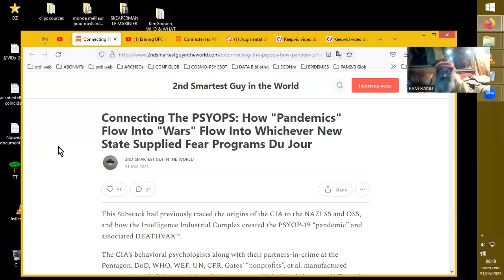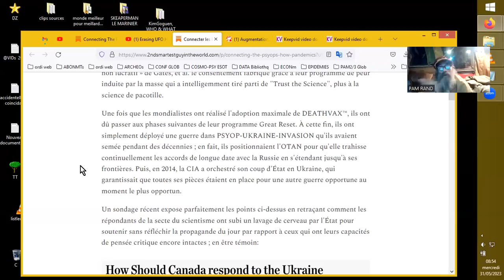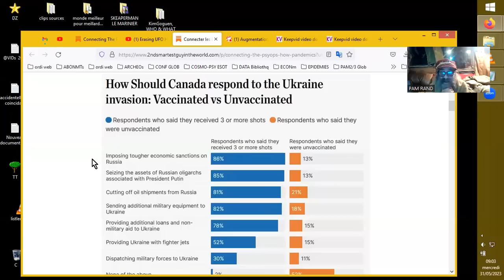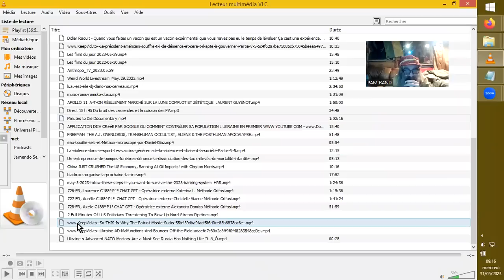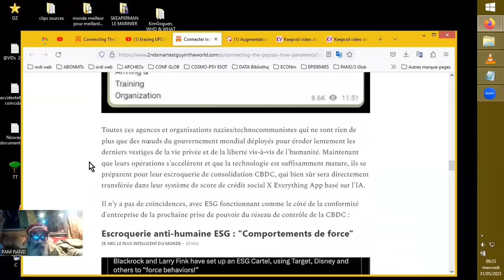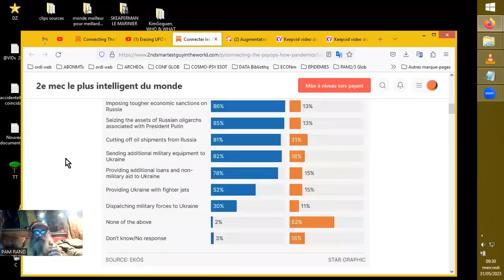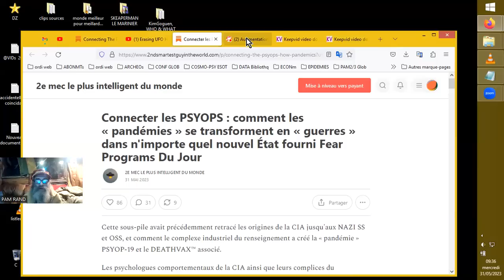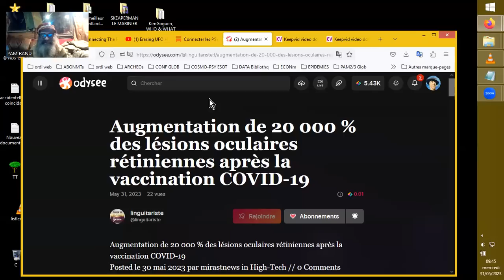NAZI-NASA ATON-NATO-OTAN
Sources :
 Erasing UFO History for the New Narrative | The Richard Dolan Show w/Ron James
Richard Dolan Intelligent Disclosure

Augmentation de 20 000 % des lésions oculaires rétiniennes après la vaccination COVID-19